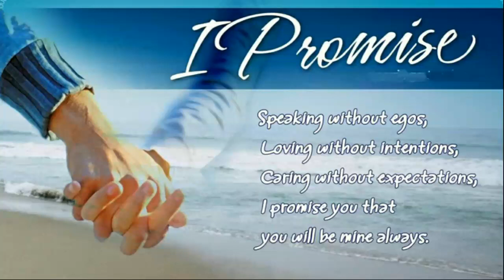Kakhono abar hoyto tumi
Old album song by andrew kishore